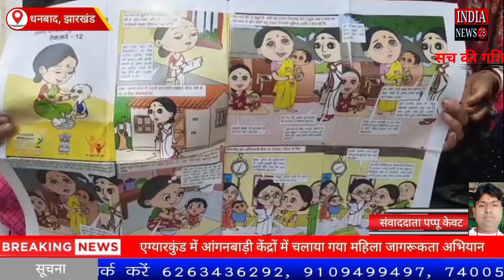झारखंड के धनबाद के एग्यारकुंड में आंगनबाड़ी केंद्रों में चलाया गया महिला जागरूकता अभियान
Official